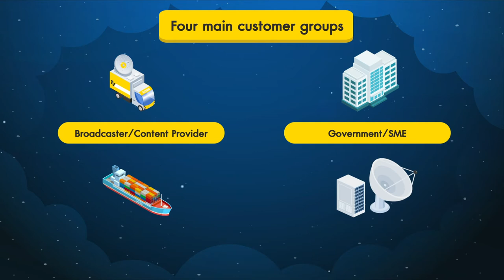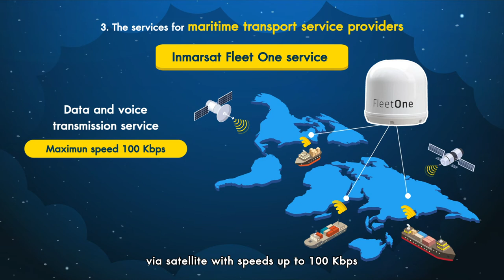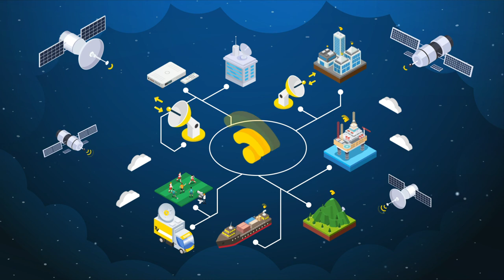NT Satellite Services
All satellite services of Nation Telecom PLC. which consists of;
1.TV Transmission (Satellite and Fiber Broadcasting)
2.Satellite TV Platform
3.Globesat
4.iPSTAR
5.Inmarsat
6.Satellite Facilities